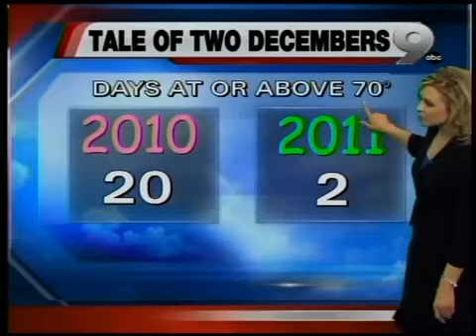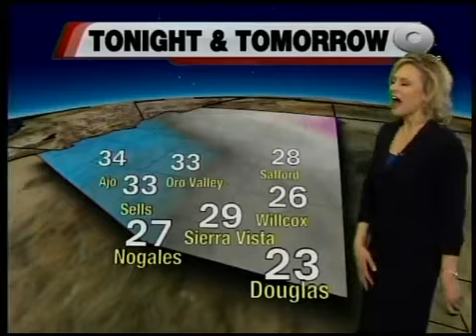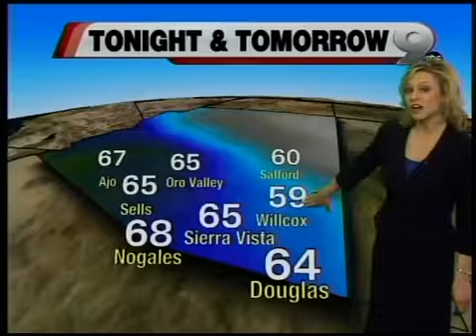KGUN 9 Chief Meteorologist Erin Christiansen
5 PM Forecast Monday, December 26, 2011